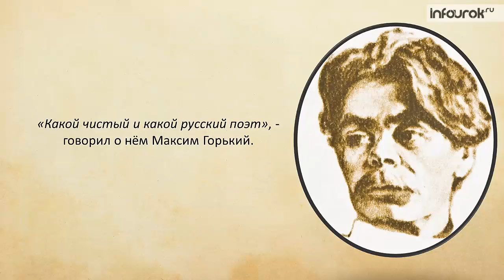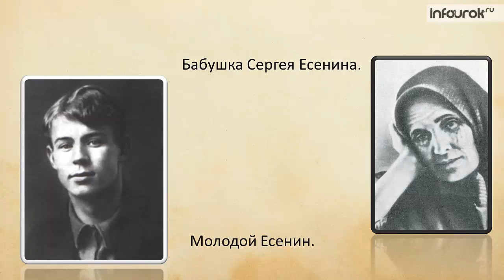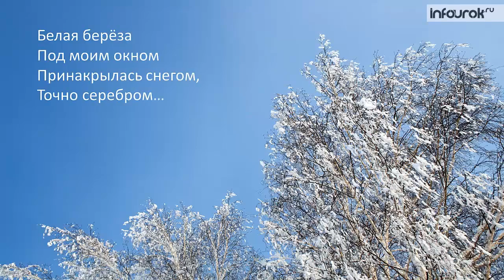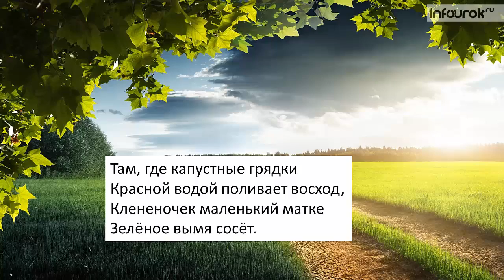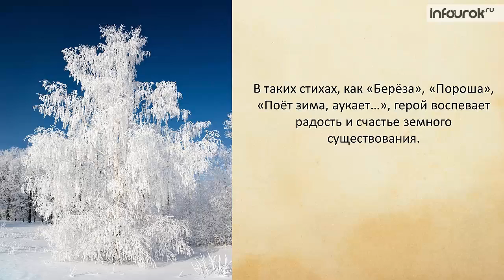Сергей Александрович Есенин. «Я покинул родимый дом» | Русская литература 5 класс #21 | Инфоурок